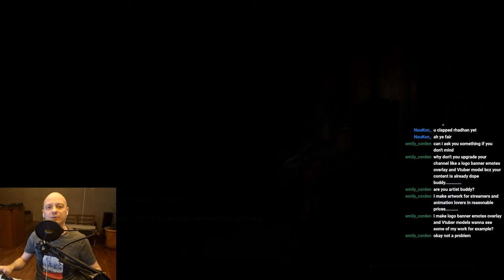Elden Ring - Bounty NPC Fight - Rileigh the Idol